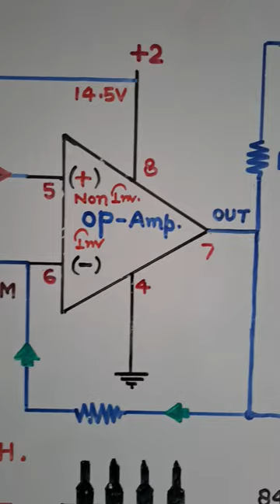Led Display Project🔥New Technology